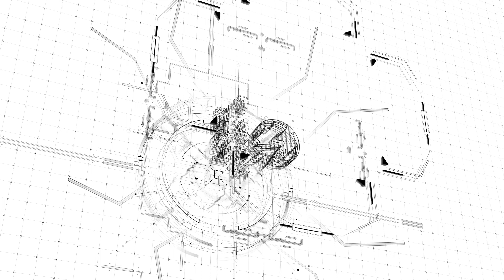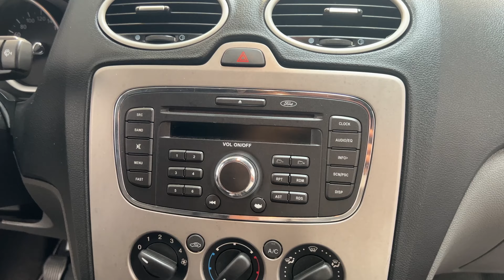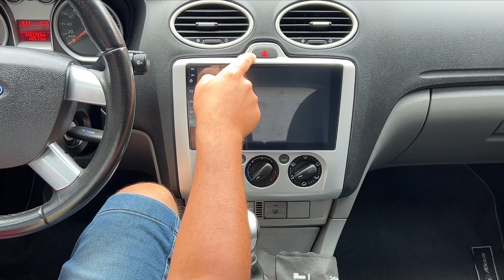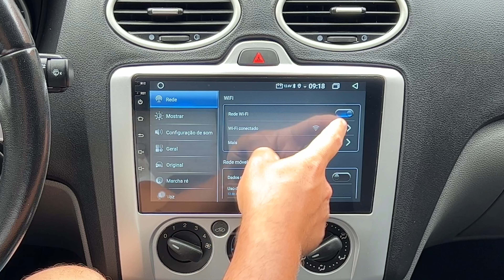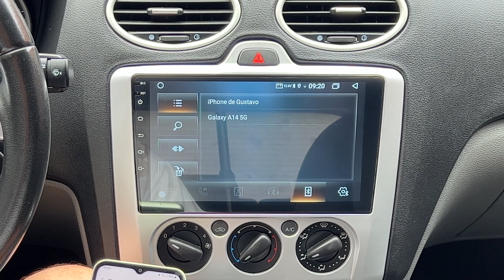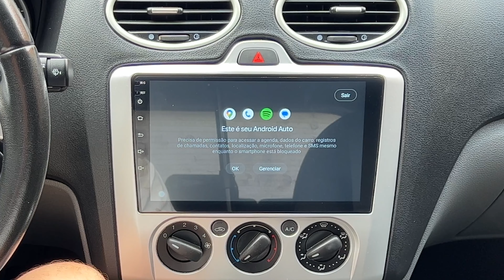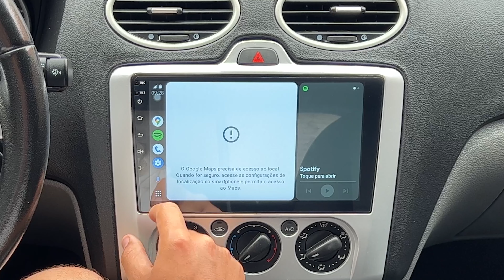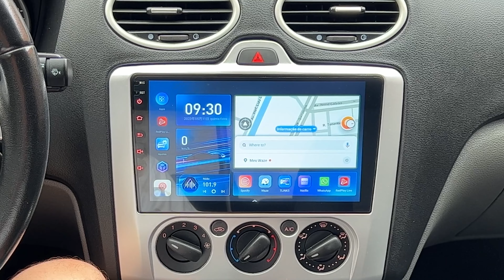MULTIMÍDIA com CARPLAY E ANDROID AUTO do ALIEXPRESS - COMPLETA E BARATA! (Instalação Ford Focus)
★ Links importantes ★
➽ Link para compra
Versão do vídeo: (A)T3L max-Camera (Obs.: já vem com a moldura. Sistema Android 11.) / Produto não foi taxado.

🔥 Grupo de Ofertas GRÁTIS! OS MENORES PREÇOS TODOS OS DIAS!